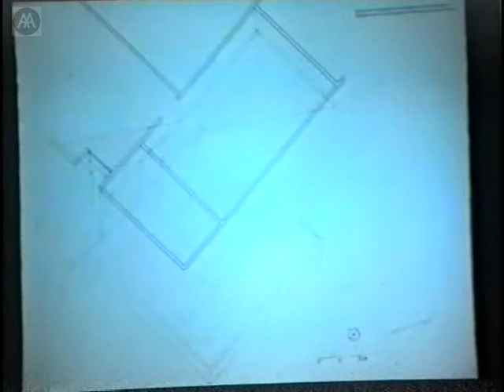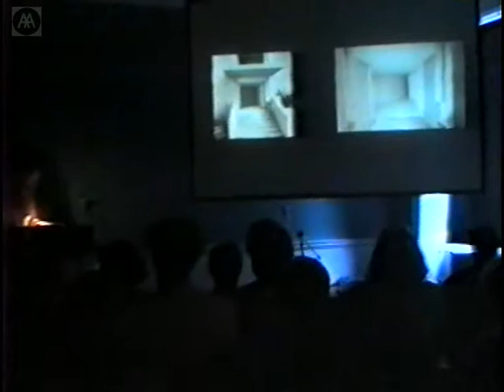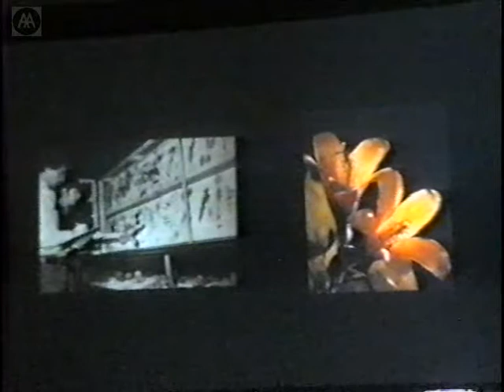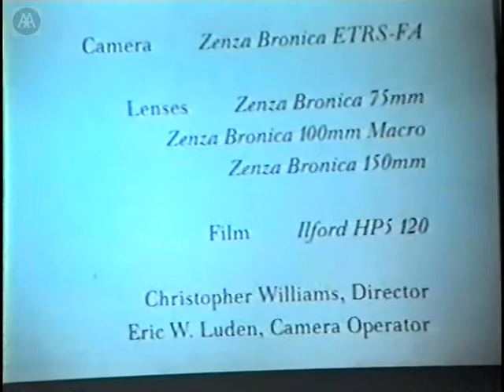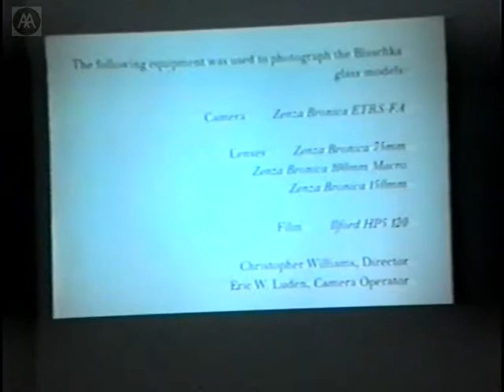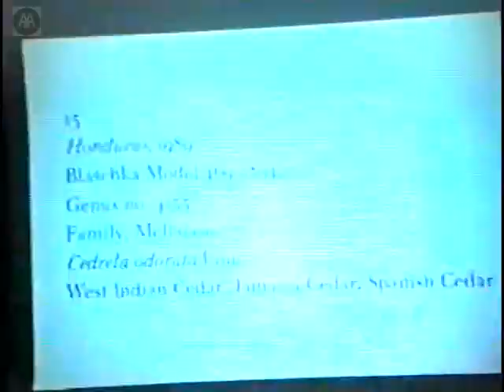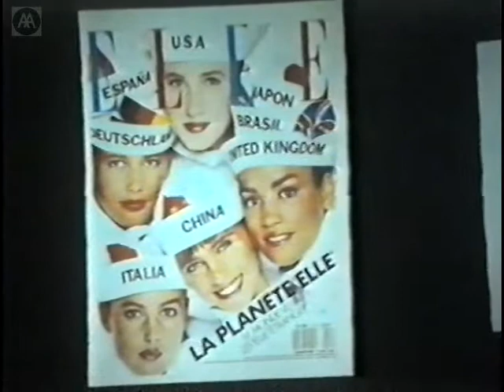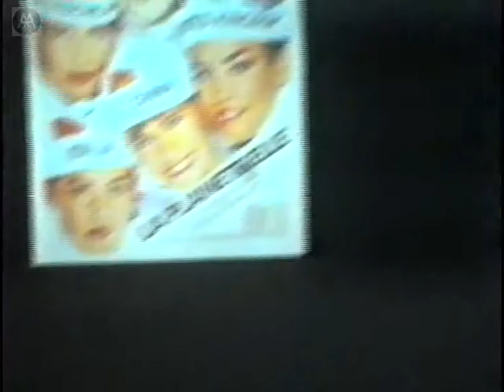Critical Pleasures: Drawing on a Life A Day in Memory of Robin Evans - Part 3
A day in memorial of Robin Evans (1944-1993), an inspirational educator and highly original historian of architecture. After completing his studies at the AA in 1969, Evans taught at the AA in First Year and the Diploma School, and subsequently at Bennington College, the Bartlett, Columbia, Harvard, and the Polytechnic of Central London. Drawing on first-hand experience and arriving at his insights from direct observation, his writings covered a wide range of concerns: society's role in the evolution and development of building types, aspects of geometry, modes of projection, military architecture, representation of all kinds.

Introduction: Andrew Holmes.

Speakers: Thomas Crow; Eliott Bristow; John Bold